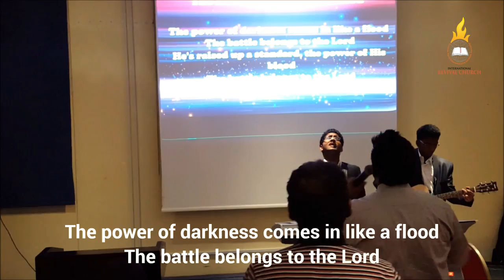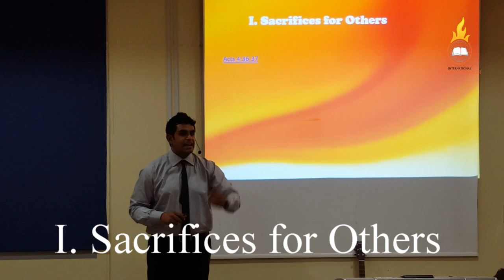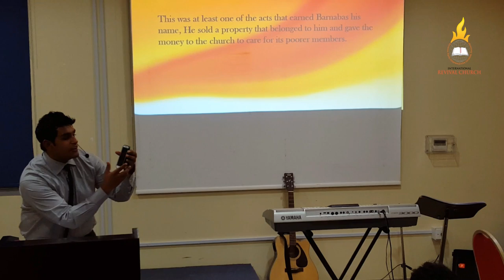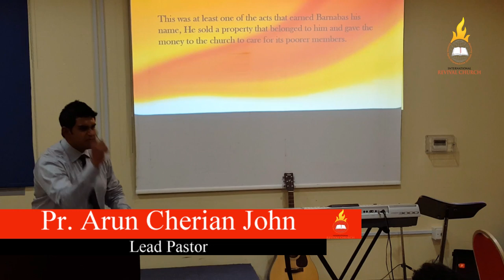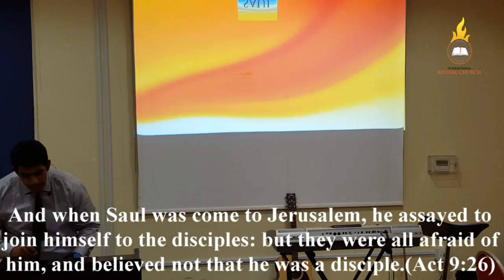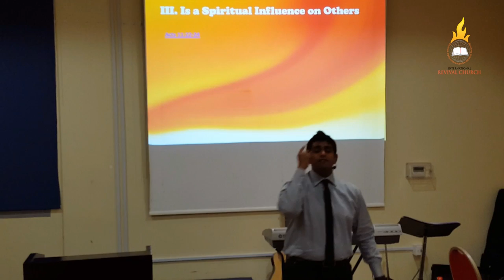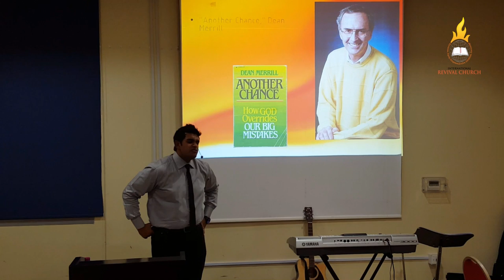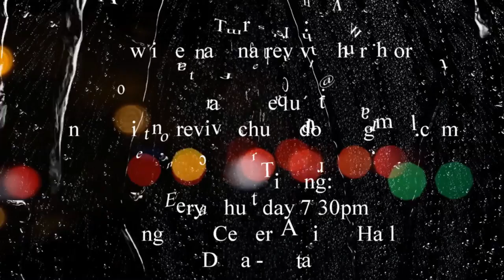Pastor Arun Cherian John - Who's your barnabas?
Who is your Barnabas?
Summary: Pastor Arun Cherian John is teaching on the life of Barnabas. We asked members to invite their friends. This sermon uses Barnabas as an example of friendship, and invites people to make Jesus their friend.

Scripture:  Acts 4:36- 37; Acts 11:22-26

Come bring a friend along and listen to this life changing sermon.